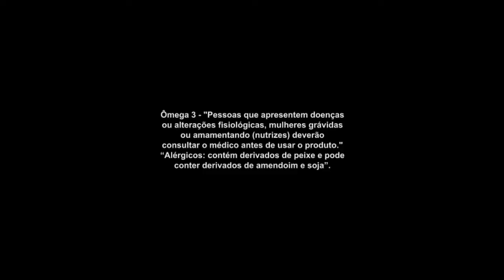Promoção de Ômega 3 | Top Therm | Gazeta Shopping